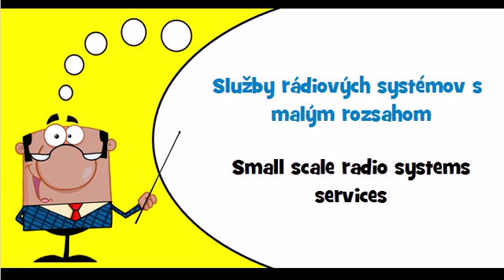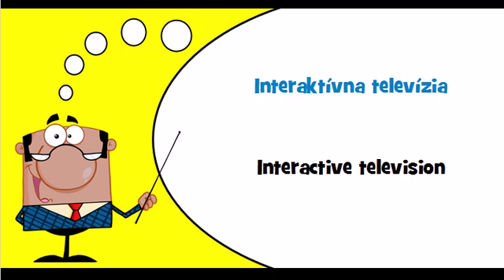Let's learn Slovak Theme = Radio and television services